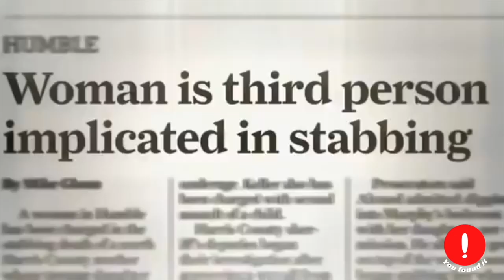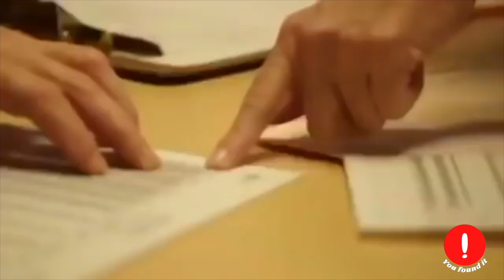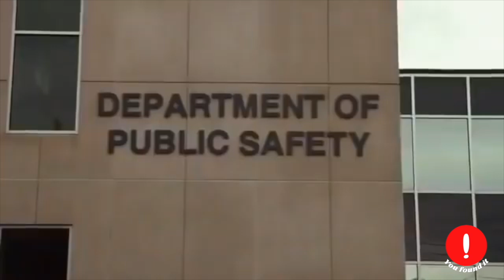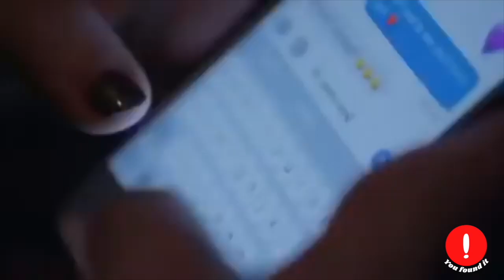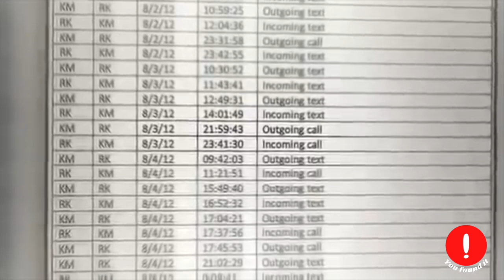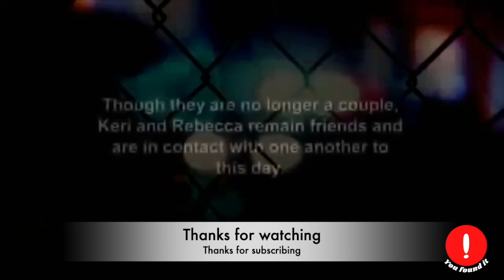The Murder of Mary Murphy - Brutal Crime!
I am a lover of human behaviour since I know myself. I research, study and now post videos that fascinate me. The channel has the objective of leading lovers of human behaviour to ask themselves "why" we have this deviation of character. Can they be cured? modified? etc. All specialists say, that, unfortunately, they have nothing to help them. They've born and will die like that. What do you think?

I did already.

serialkillerdocumentary#crimedocumentary#serialkiller#truecrimedocumentary#murdersdocumentary#serialkillerdocumentaries#documentary#murdersdocumentaries#documentarios#murder#investigation#police#fbi#cia#crime suspense assassinato assassino killer documentariocriminal cop fetiche#peterson serial killerdocumentary murderdocumentary true crimes crime family psychopath murder documentary# fullcrimedocumentary#knifecrime#UKcrimedocumentary#britishcrimedocumentary#ukmurderdocumentary#crimesthatshookbritain#killerinmyvillage#realcrimeuk#Maryannmurphy.